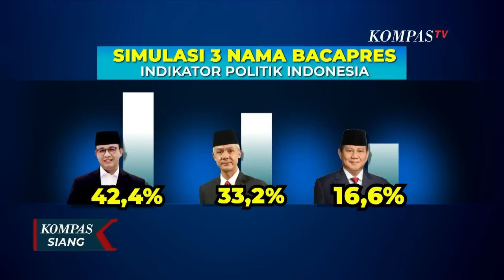Nama Bacawapres Belum Juga Muncul, Yunarto Wijaya: Kartu AS Biasa Disimpan di Akhir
JAKARTA, KOMPAS.TV - Ketua tim pemenangan pemilu 2024 PDI-Perjuangan, Ahmad Basarah menyebut nama-nama bakal cawapres pendamping Ganjar Pranowo saat ini sedang dipertimbangkan oleh Ketua Umum, Megawati Soekarnoputri.

Sementara itu, Ketua Umum Partai Kebangkitan Bangsa, PKB, Muhaimin Iskandar mengincar kursi bakal cawapres sebagai pendamping Prabowo Subianto.

Meski demikian, hingga kini Prabowo belum menentukan siapa sosok pendampingnya di pilpres mendatang.

Prabowo hanya menyebut nama bakal cawapres sudah dikantonginya.

Di luar koalisi PKB dan Partai Gerindra, Partai Golkar, berencana merapat ke Prabowo Subianto dengan mengusulkan Airlangga Hartarto sebagai bakal cawapres.

Anies Baswedan hingga kini juga belum menetapkan bakal cawapres.

Sebagai mitra koalisi pengusung Anies, Partai Demokrat berharap Agus Harimurti Yudhoyono bisa mendampingi Anies di pilpres 2024.

Ketua Umum Partai Nasdem, Surya Paloh menyebut ada banyak calon alternatif dalam bursa bakal cawapres untuk mendampingi Anies Baswedan.

Adapun Partai Amanat Nasional, hingga belum menentukan arah koalisi.

PAN masih masih melakukan penjajakan, dengan mengajukan Erick Thohir sebagai bakal cawapres.

Belum adanya partai politik yang mengumumkan nama bakal calon wakil presiden, dinilai wajar oleh Direktur Eksekutif Charta Politika Indonesia, Yunarto Wijaya.

Yunarto menyebut, itu merupakan bagian dari strategi untuk memenangkan pilpres 2024.

Peta koalisi pilpres diprediksi masih sangat cair, hingga detik akhir pendaftaran pasangan bakal capres dan cawapres di pemilu 2024 mendatang.

Baca Juga Deretan Nama Cawapres yang Akan Dibahas di Musra Relawan Jokowi: Mahfud MD Hingga Moeldoko di